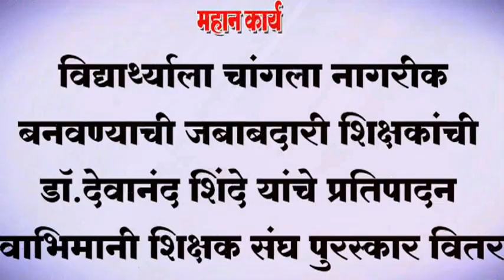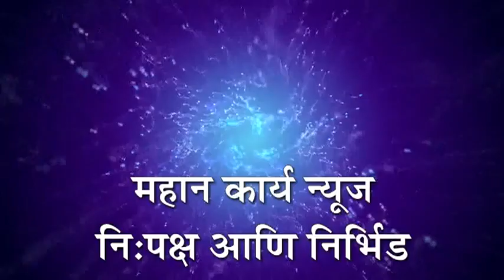❏विद्यार्थ्याला चांगला नागरीक बनवण्याची जबाबदारी शिक्षकांची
❏विद्यार्थ्याला चांगला नागरीक बनवण्याची जबाबदारी शिक्षकांची ; डॉ.देवानंद शिंदे यांचे प्रतिपादन ; स्वाभिमानी शिक्षक संघ पुरस्कार वितरण